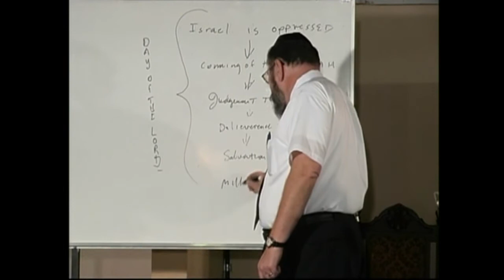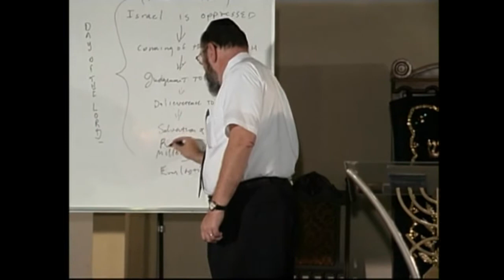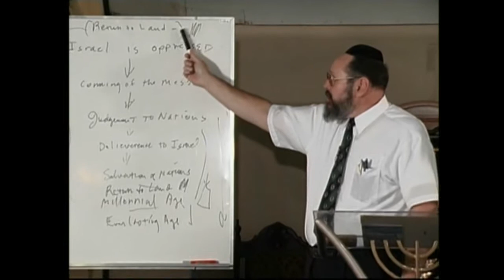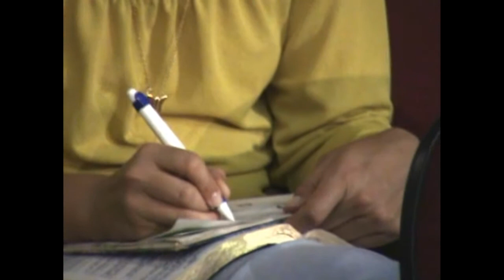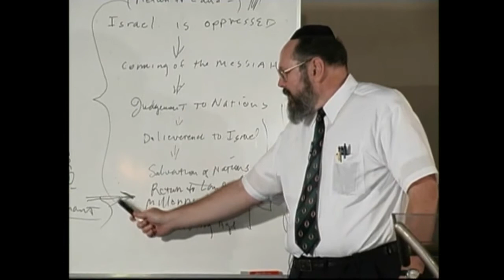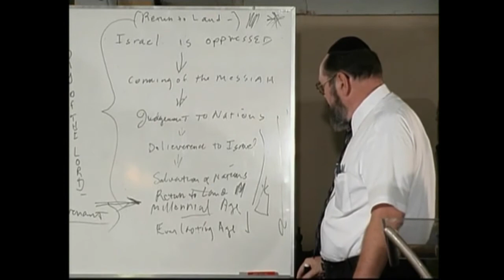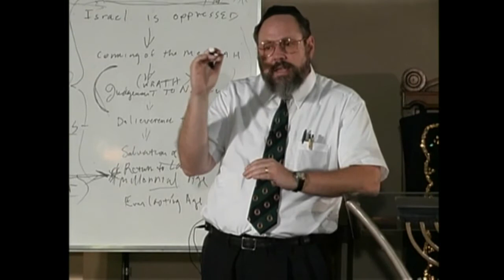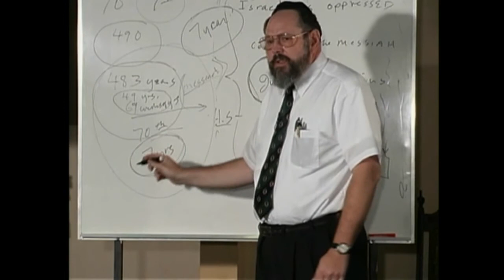МЕБИ Даниил Джастер "Израиль, церковь и эсхатология" Урок 5